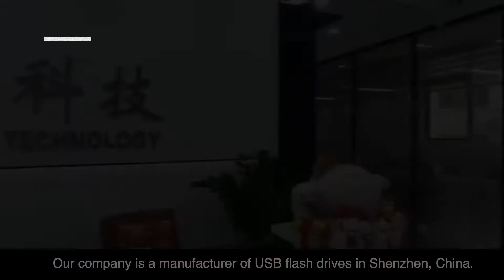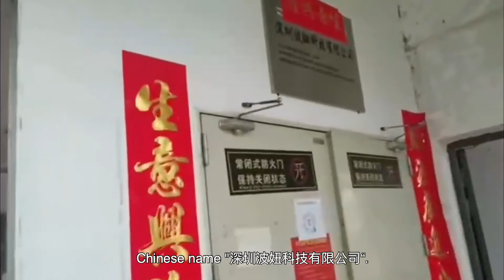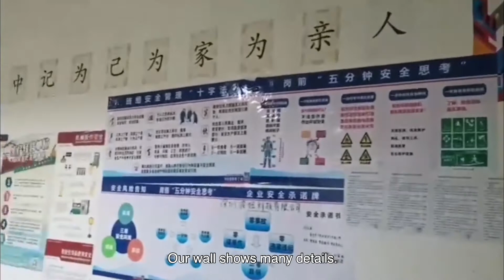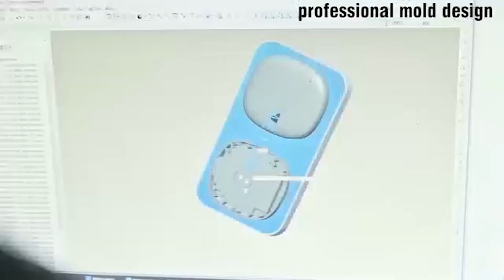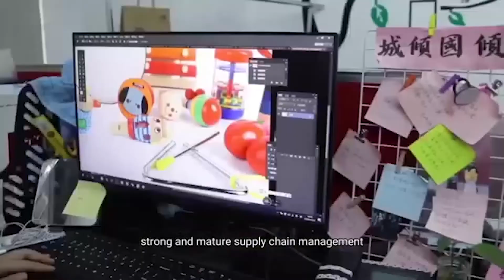Sourcing Festival Hot Picks - week 3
Enjoy hassle-free sourcing on in-demand products anytime, anywhere. Download the Global Sources app v5.1 for FREE to register and join the SourcingFestival until 27 April 2022.

Here’s what you can do via the app:
• Choose your preferred products
• Start an order and check order details

Don't miss out!